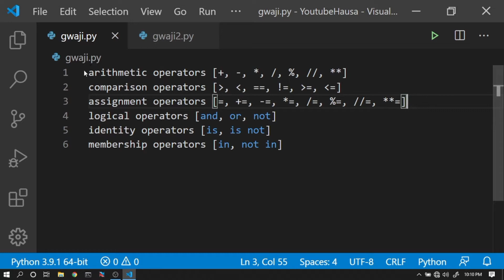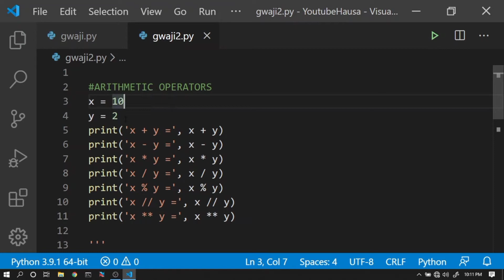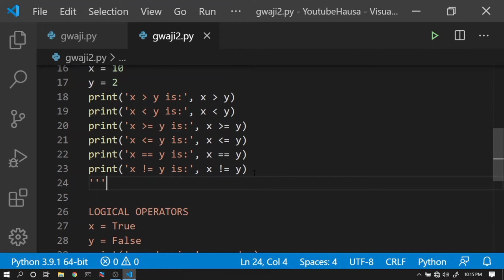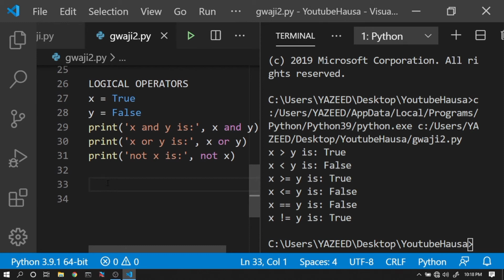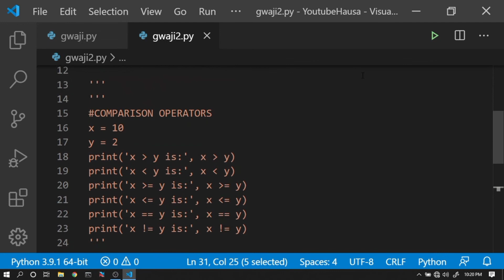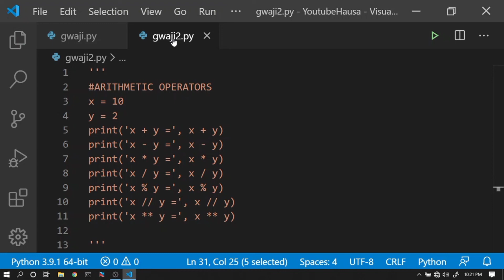#7. Python Operators | koyon programming da hausa| Ire iren Operators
Assalamu Alaikum Yan uwa barkan mu da war haka.

 *GARGADI / DISCLAIMER Duk abinda muke koyarwa, muna yinsa ne domin ilimi kawai. Dan haka sai a kula.

* A yau Jumuah 22 ga watan Janairu 2021 ne muka saka wannan bidiyo akan Operators a python programming

* Wannan bidiyon zai koya muku Operators a cikin python

* Sai ku daure ku biyo mu cikin bidiyon. * Zaku iya neman mu a dayar channel din mu ta " ta turanci domin koyan programming na computer da kuma ethical hacking.

* Ko kuma ku tun tube mu a

*شكرا لكم
*Trie bien